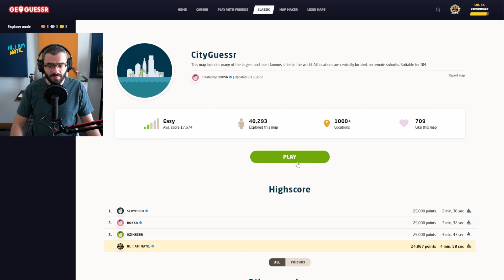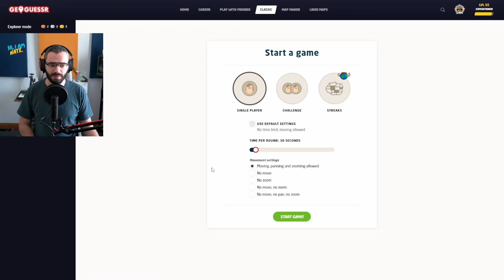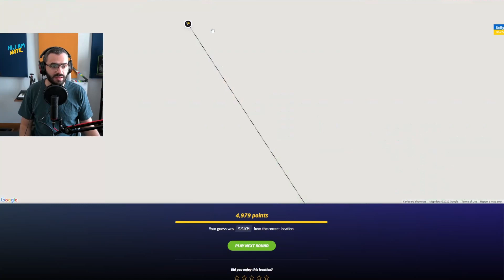Is CityGuessr the easiest map on GeoGuessr?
Is CityGuessr the easiest map on GeoGuessr? I guess it is :-)
I'M ALSO ON TWITCH, EVERY MONDAY, WEDNESDAY, FRIDAY AND SATURDAY
Okay but then I'm wondering, what would GeoWizard or Ludwig or Sambucha or Sidemen get in the same map as me ? It would be nice to see them play along my video haha. Keep dreaming man... that guy seriously has some serious skills. But anyways, GeoGuessr is probably my favorite game so far... I love travel and geography in general and it's always nice to discover new countries, cities and places in general through the game.
Also, if some of you want to challenge me one day on a specific game more or map, whether it is in explorer mode, battle royale or even competitive city streaks, just let me know and I'll be very happy to lose haha. Alright enough for the algorithm. Love y'all.